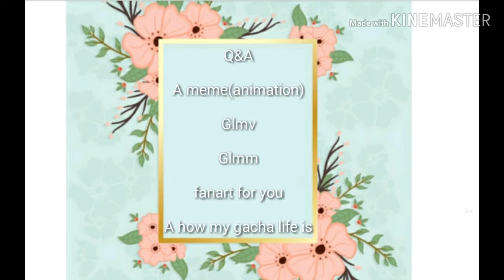Thanks for the 100 subs (read the description please)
Hello Stars thanks for the subs im in the middle of making a gacha Story so i wanted to ask you guys when you pick Q&A if you could wait so we can do a Q&A too my oc`s and the series!

And please tell me some suggestions in the comments if you wanne and i wanted to ask too,if i should make a gacha story named "every time someone screams i puke blood"i know it Sounds brutal but it won`t be that harmfull (and if you want me to make it can you please tell me if i should make it straight or gay!

That`s all thanks for reading bye